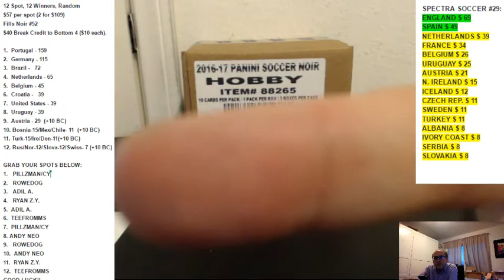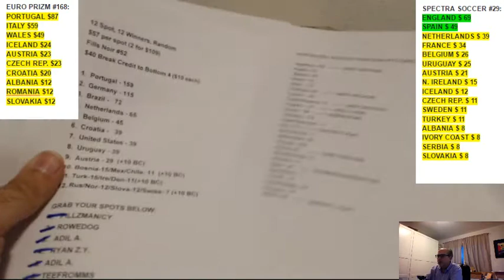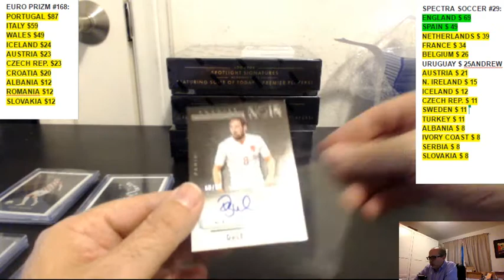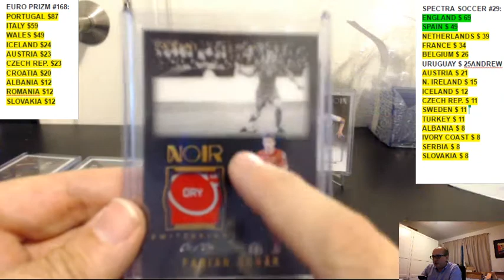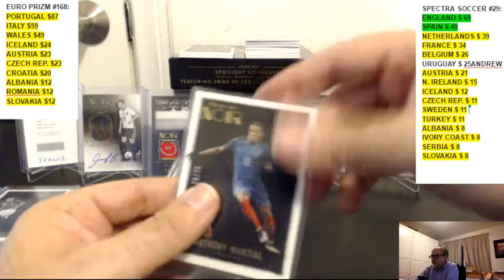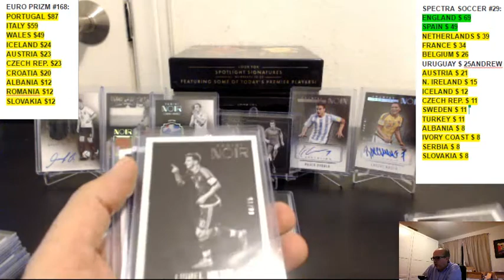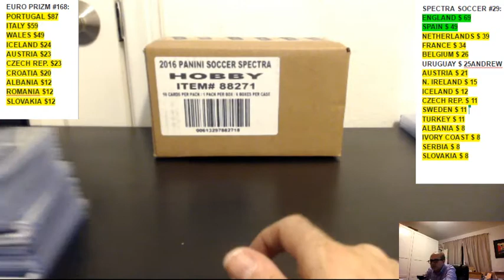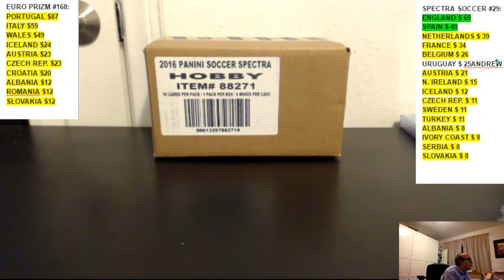2016-17 PANINI NOIR SOCCER PICK YOUR TEAM PYT 3 BOX CASE BREAK #52, APR 27, 2017